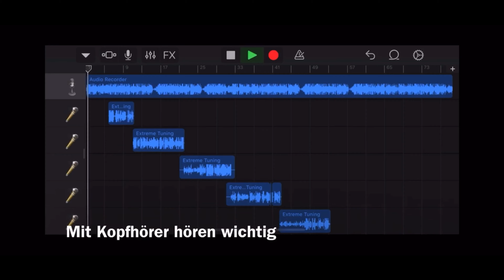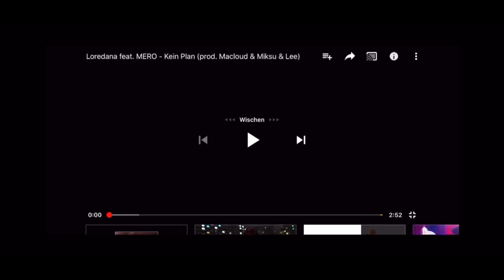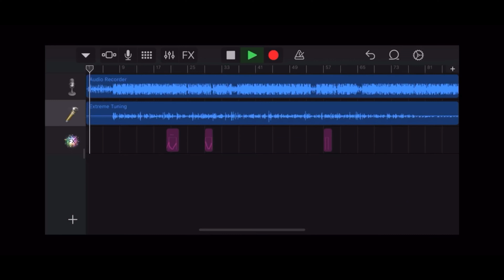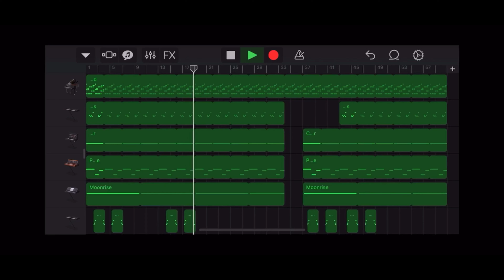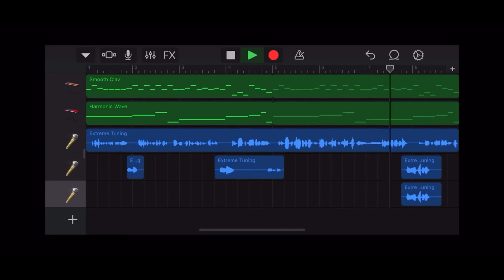BEST OF 2019 VIDEO VON (FORTY SHOT) 🌏🌪